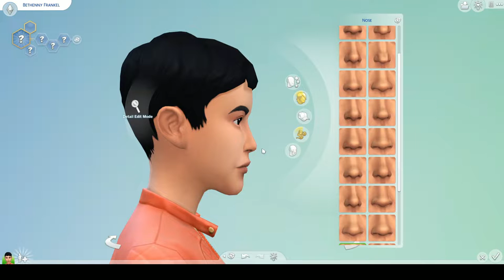making the women of RHONY in the sims 4 bc i miss them | TawniPlays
feel like pure shit just want them back x